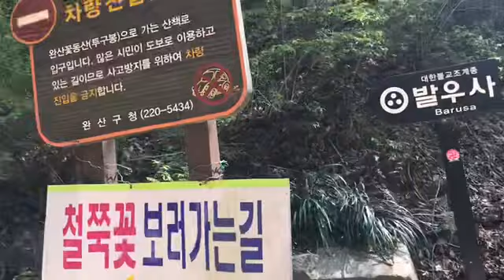Flower mountain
Hi guys I’m Dona Lee of South Korea.